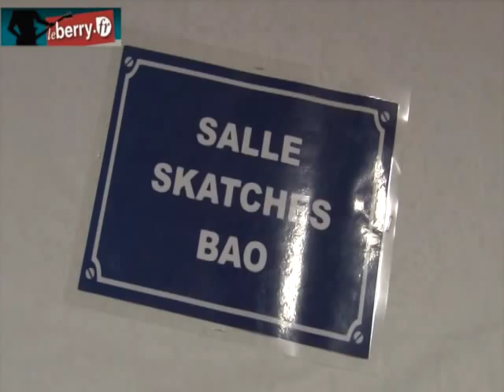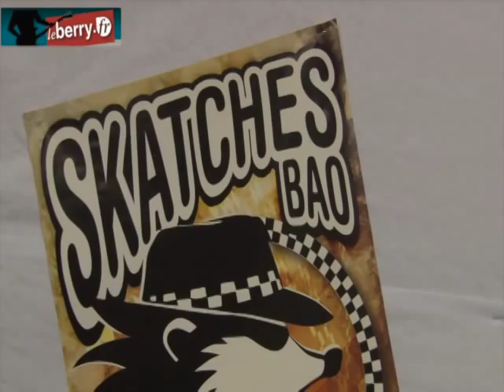[Berry sons] Skatches B.A.O. - "Y a du buzz"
Skatches B.A.O. "Y a du buzz" - enregistrement exclusif réalisé pour la série musique du Berry républicain.